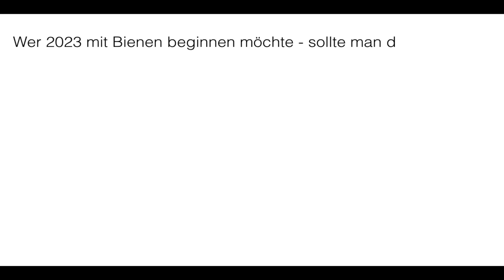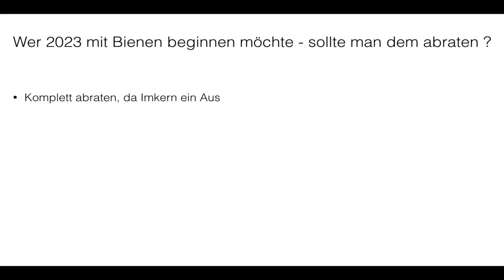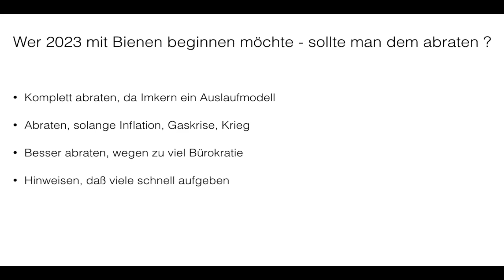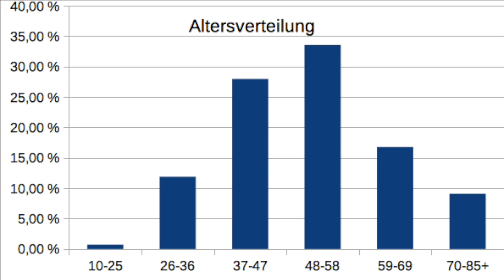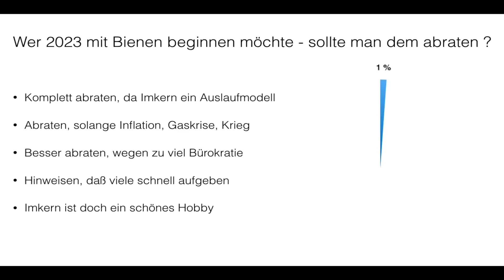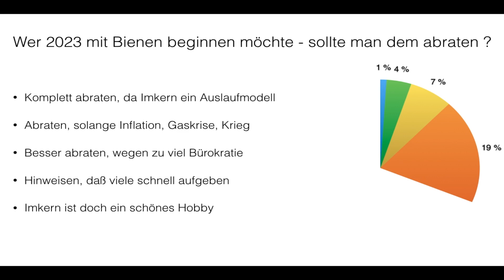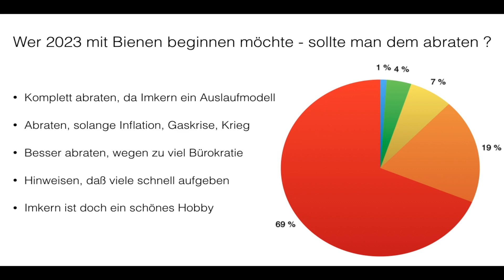Mit Bienen beginnen ? - Ergebnisse der Umfrage - Imkern im Dezember (3)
Ergebnisse der imkerlichen Umfrage im Community-Tab des Kanals. Sollen Imkeranfänger in spe es bleiben lassen, im neuen Jahr mit Bienen zu beginnen ? Das war die Frage, und es haben so viele Besucher der Kanalseite geantwortet, daß wir dem Resultat Signifikanz zutrauen.

00:00  Begrüßung
01:02  Die Umfrage im Community-Tab
02:20  Mögliche Antworten der Imker
03:19  Bienenhaltung als Auslaufmodell
05:27  Wirtschaftspolitischer Druck auf die Imkerei
06:54  Bürokratie als Spassbremse
07:39  Die Abbrecherquote bei den Jungimkern
08:48  Imkern läuft
09:51  Das Resumée
10:16  Ciao ciao